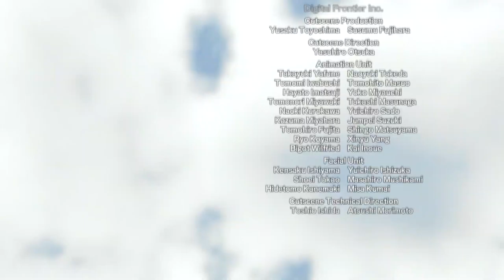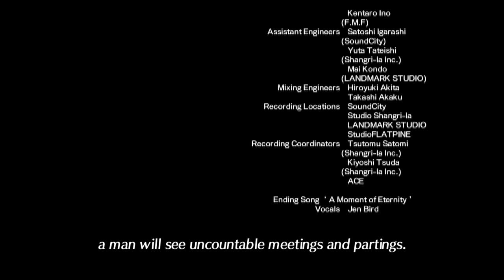XC2 - Torna The Golden Country - Final Boss Malos And Ending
Hi guys and welcome to NorthStation.